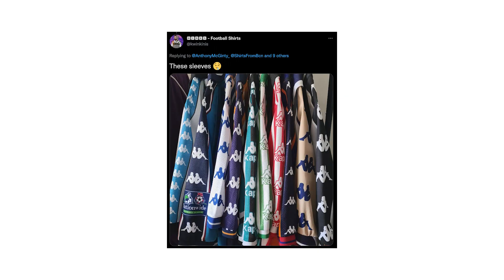KAPPA CLASSIC ADDED TO MY COLLECTION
Show me your kits!

We all have an obsession with kits, but what about manufacturers? Kappa is that one brand we all want and love - mainly the late 90s

All the latest kits thanks to Ultrafootball.com

This channel is supported by CULTKITS & PFC VINTAGE

TWUAN
& Epidemic Sounds